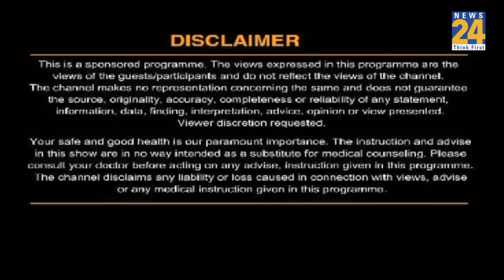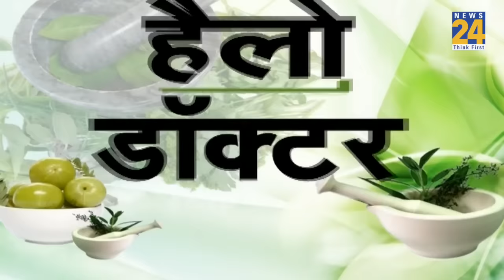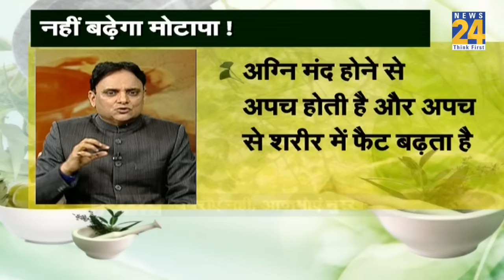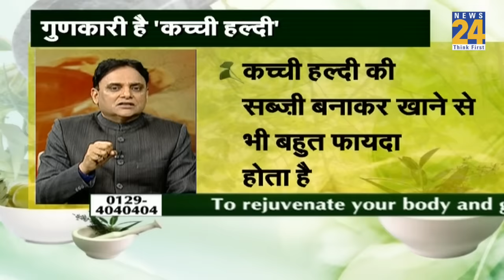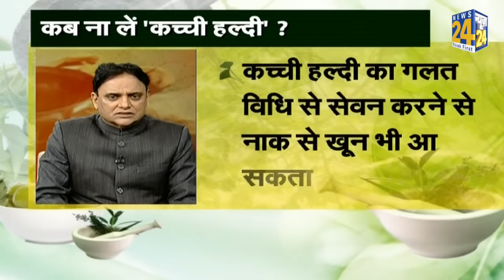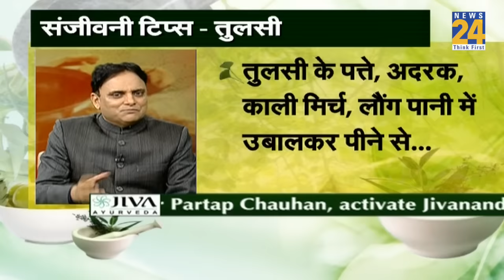कैंसर से बचने का घरेलू नुस्खा। डॉ. चौहान से जानिए cancer से बचने का उपाय। Sanjeevani